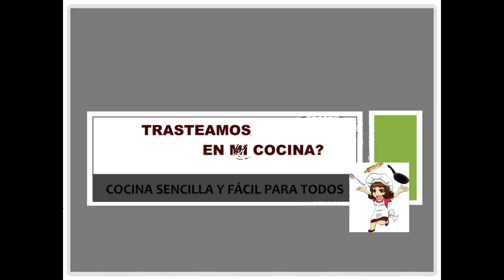BIZCOCHO de CHOCOLATE y AGUACATE 🍩🥑🍩 chocolate bundt cake, torta de chocolate, reposteria,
¿Quién va a poder resistirse a un buen bocado?
INGREDIENTES
 PARA la MASA
• 180g aguacate maduro
• 300g azúcar moreno
• 350g harina de trigo común
• 8 gramos (1/2 paquete) de impulsor químico
• 1 cdta. Bicarbonato
• 400 ml leche de coco ( puedes usar leche entera o la de tu preferencia)
• 150 ml aceite de girasol
• 80 g cacao puro Valor
• 1 cda. café soluble

 PARA la GANACHÉ
• 100 g chocolate postres Nestlé
• 1 chorrito de nata para montar
• 1 cda. sopera de mantequilla (para dar brillo)
¿Cocinamos junt@s?

Recuerda que todos son GRATIS y no te compromete a nada. Solo a darme un LIKE de vez en cuando. torta de chocolate bizcocho de chocolate reposteria gastronomia bundt cake